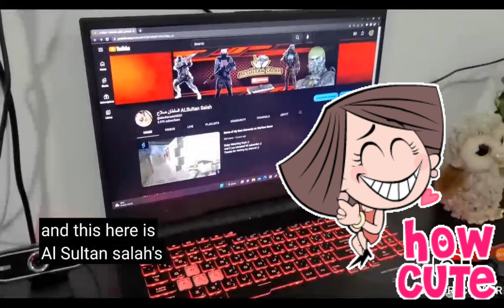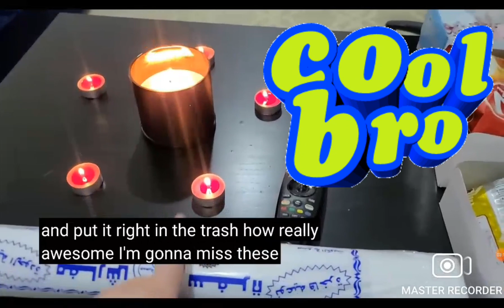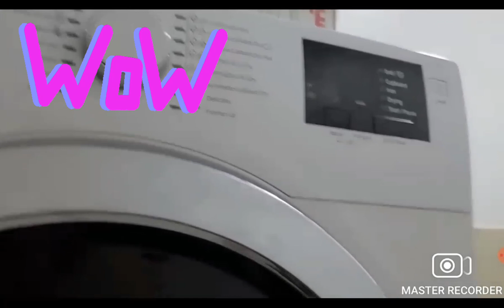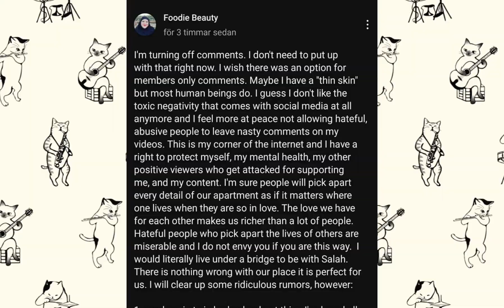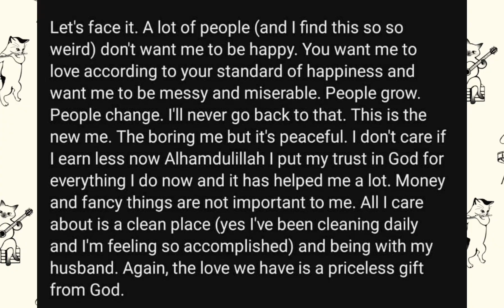Foodiebeauty showing her luxury home